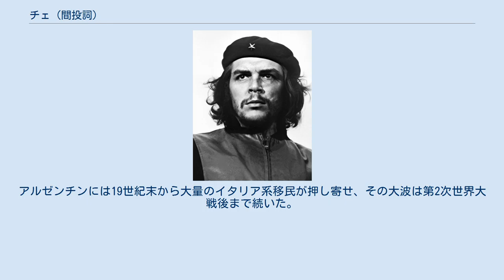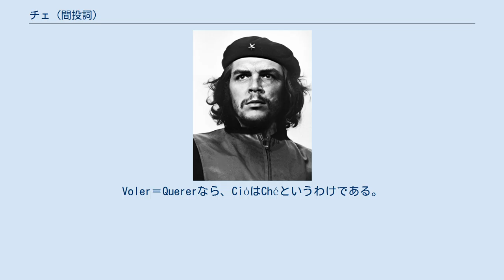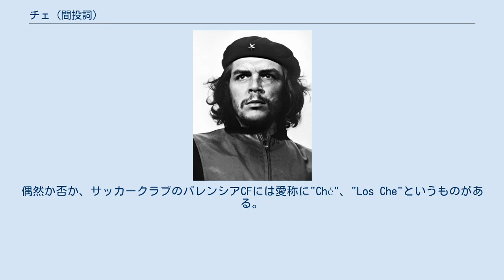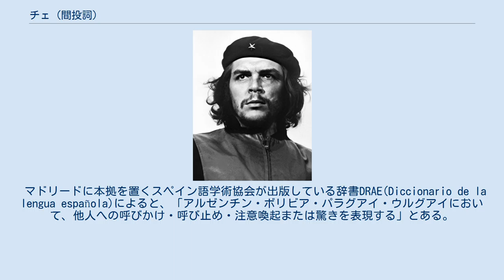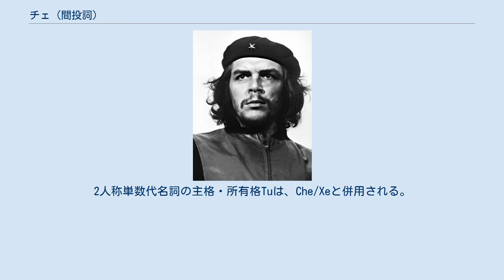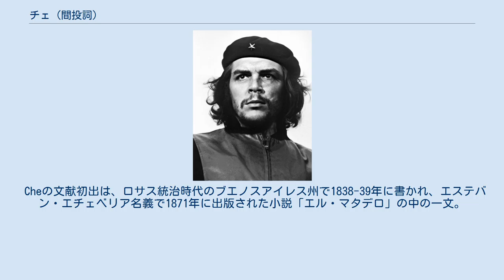チェ (間投詞)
チェ・ゲバラ
チェ(Che/tʃeɪ/; スペイン語: [tʃe]; ポルトガル語: tchê [ˈtʃe]; バレンシア語: xe [ˈtʃe])は、リオプラテンセ・スペイン語などラテンアメリカの言語とバレンシア語の語彙に現れる、他人への呼びかけや反応を様々に表現する間投詞(西：Interjección)。
 イタリア語のCioèが語源とする説。
イタリアでは頻繁に使われる副詞で「つまり」「すなわち」など。
スペイン語のChoéに相当するが、その変形がCheだとする。
アルゼンチンには19世紀末から大量のイタリア系移民が押し寄せ、その大波は第2次世界大戦後まで続いた。
当初は専門職などが中心だったが、次第に国の発展に必要な手工業の労働力需要のため、多様な階層のイタリア人がアルゼンチンに到来した。
彼らに共通のイタリア語は希薄であり、コミュニティごとに様々な発音を用いたため、相手との意思疎通が成り立っているか頻繁に確認しあう必要があった。
これが当地のスペイン語に根付いたものが"Cioè"もしくはCheだとされる。
 言葉が通じにくい者同士をリンクする呼びかけ、イタリア人同士・スペイン語話者との会話でも多用された。
次第にCheは現地文化の中に融合していき、イタリア人同士の呼びかけから「親愛と信頼を示す会話表現」としてリオプラテンセ・スペイン語に根付いていった。
こうしてアルゼンチン社会の日常単語にCheが根付いた後、エルネスト・ゲバラ(彼もまた既に当たり前のようにCheを使うようになった世代だった)は「チェ」という綽名を他人から得たが、それを自分の本名を知らない人に自由に呼ばせていた。
 何人かのイタリア系アルゼンチン人文士は、リオ・プラテンセ語におけるCheの起源をヴェネツィア語に求めた。
ブエノスアイレスのイタリア系に占めるヴェネト州および周辺地域出身者の割合からそう推定した。
彼らの言葉は「ココリチェ」と呼ばれ、約半世紀を経て北部・中部・南部のイタリア語が相対的に融合したものであるが、しかし第2次世界大戦後にはリオ・プラテンセ語に吸収され勢力が減退した。
その単語の多くは後に、イタロ・アルヘンティーノ社会の継承文化ではあるものの、ルンファルドのように更に多民族・多人種的な俗語内に残った。
Voler＝Quererなら、CióはChéというわけである。
それは確かにヴェネツィア語に似ている。
 スペインのバレンシア語起源説がある。
スペインではCheにあたる間投詞・感動詞はOye, Vaya, Hombre等で十分代用可能であり、大多数の地域でCheは一般的ではない。
だがバレンシア州では数世紀前から間投詞Xeは日常単語である。
偶然か否か、サッカークラブのバレンシアCFには愛称に"Ché"、"Los Che"というものがある。
とはいえバレンシア語で間投詞Cheにあたるものは名目的書き言葉ではXeであるため、正書法制定の過程でChがXに転訛したという理論補強も必要かと思われる。
バレンシア語Xe/Cheは、互いの言わんとすることの意味確認、緊張緩和のための間投詞である。
南米のCheとの関係は、地主階級の農民がやっていたトゥルコというカードゲームに手がかりが見られる。
このカードゲームはスペイン語圏の複数の国とブラジルやイタリアに存在するが、バレンシア州発祥のゲームである。
なおバレンシア州カステリョン県にはバレンシア語起源説のダメ押しとして、間投詞Chaが存在し、使う状況はリオ・プラテンセ語のCheと同じである。
 何人かの作家はグアラニー語のChe起源説を唱える。
グアラニー語のCheは1人称単数の主格と所有格の両方を兼ねる。
アルゼンチン北東部のグアラニー語ではtʃe/ (che)、ʃe/ (she)という発音がある。
パラグアイではこれが現役発音である。
マプチェ語においては、Cheは「人」「人々」を指し、マプチェ族の様々な地域出身の人々が使うが、しかし口語表現としての起源説は弱い。
ペルー北部のアンカシュからエクアドルに至る山岳地帯のケチュア語では、スペイン語のOye(おい、なあ)に相当する注意喚起の間投詞にCheがある。
 アンゴラのキンブンド語に同じ意味の、xêという間投詞がある。
アフリカ系ウルグアイ人はバントゥー系がいるため、ニジェール・コンゴ語族としての関連性はある。
 スペルCheはスペイン語圏ならほとんど同じだが、ポルトガル語の表記規則などでは...